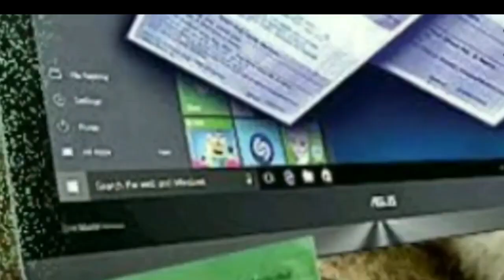BPL ಕಾರ್ಡ್ ದಾರರಿಗೆ ಗುಡ್ ನ್ಯೂಸ್ // Karnataka BPL ration card New rules 2023